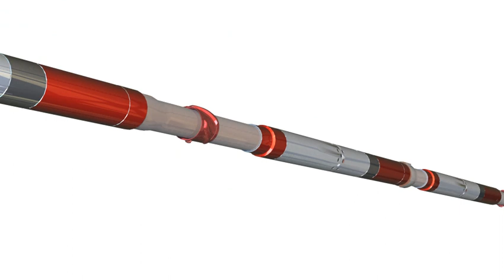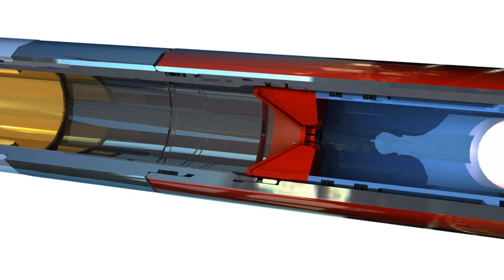Halliburton's RapidFrac™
Halliburton's RapidFrac™ system provides operators new options for completing horizontal multi-zone wellbores to enable highly accurate placement of fractures, with minimal or no intervention. The proven RapidFrac™ system delivers superior well performance with unmatched reliability and efficiency.